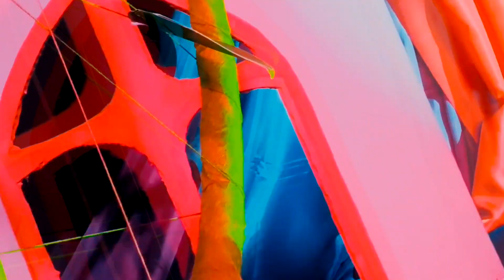NOWA KRZYWA BAJKA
Teatrzyk Kukiełkowy NOWA KRZYWA BAJKA został stworzony przez instruktorów Gminnego Ośrodka Kultury w Puchaczowie z okazji Dnia Dziecka. Scenariusz powstał  na podstawie „Krzywej Bajki” Grzegorza Śmiałka.

Wystąpili:
Narrator  - Justyna Abramik
Królowa - Ewa Bochra
Król - Krzysztof Zgórski
Mag - Michalina Muca - Socha
Chochlik - Rafał Rutkowski
Poddany I - Magdalena Nogieć
Poddany II - Justyna Siedlecka

W kukiełki życie tchnęły:
Beata Sagan ׀ Milena Brudkowska
Weronika Grochowska ׀  Iwona Tomczak ׀  Małgorzata Wójcik

Scenariusz  & Reżyseria  - Justyna Abramik
Realizacja nagrania/Video/Mix/Mastering – Rafał Rutkowski
Dźwięk – Justyna Abramik, Rafał Rutkowski
Oświetlenie  - Rafał Rutkowski, Krzysztof Zgórski
Scenografia – Milena Brudkowska, Beata Sagan, Justyna Abramik
Kukiełki – Milena Brudkowska, Beata Sagan

Specjalne podziękowania dla :
Muzeum Czasów Jana III Sobieskiego w Zawieprzycach
Żłobek Samorządowy "Bajkolandia" w Wesołówce
Przedszkole w Puchaczowie

W teatrzyku wykorzystano fragmenty utworów:
• Promenada z cyklu Obrazki z wystawy Modesta Musorgskiego
• Menuet - Luigi Boccherini
• You are so beautiful – Joe Cocker
• The Ministry of Magic – Nicholas Hooper
• Zam The Assassin and The Chase Through Coruscant – John Williams
• Bałkanica – Piersi
• Skidibi – Little Big